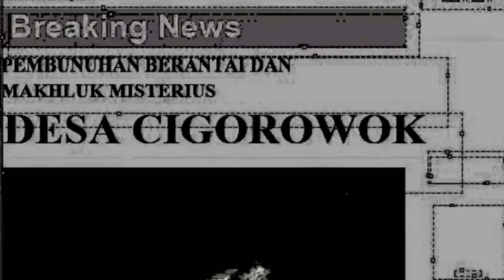Vila Angker - JURIGAN Horror Game android full gameplay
kengerian dimulai karena virus, epidemi terkenal yang merenggut banyak nyawa bernama "GFV031" atau lebih dikenal oleh orang-orang dengan "virus katak hijau" diberitahu bahwa tujuan utamanya adalah membuat obat tetapi disalahgunakan oleh beberapa orang yang menyebabkan wabah menakutkan bagi semua orang

Temukan kebenaran masa lalu, sejarah desa Cigorowok saat ia turun lebih dalam ke mimpi buruknya yang aneh dan tak ada habisnya.

 enjoyy ..